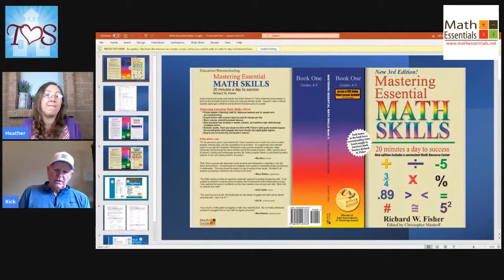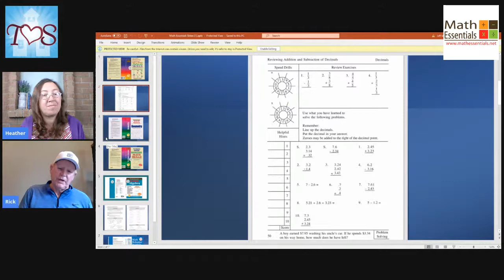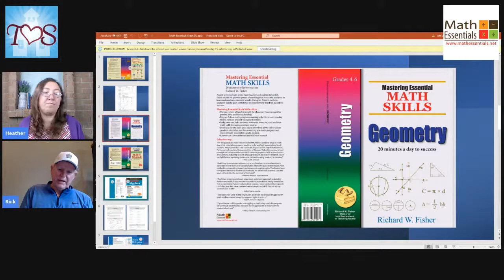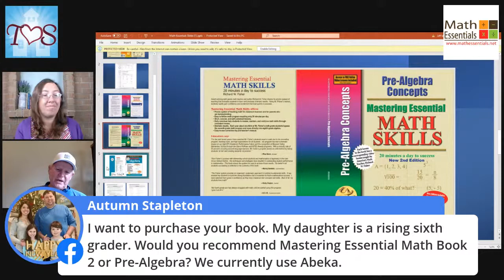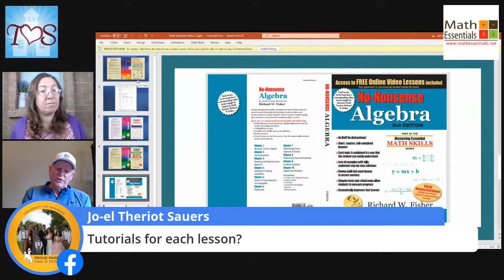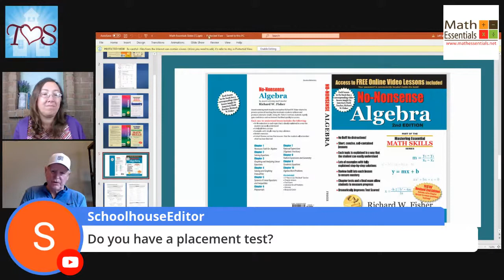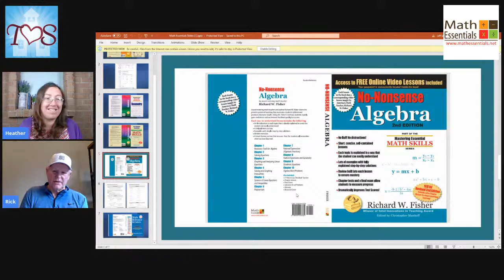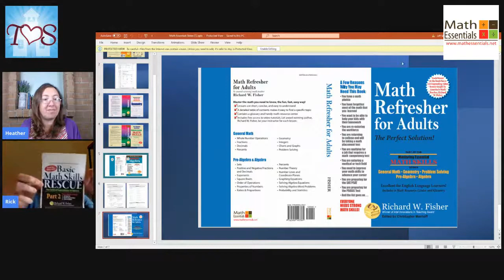Heather Interviews Rick Fisher, Founder of Math Essentials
Join us for our next installment of Homeschool Live as Heather interviews Rick Fisher, Founder of Math Essentials about his award-winning teaching strategies at 1 PM EST on Monday, January 18, 2021, on The Old Schoolhouse® Magazine's Facebook page!

Since graduating from San Jose State University with a B.A. in mathematics, Rick has devoted his time to both teaching and developing his unique, award-winning math materials. As a teacher, each year approximately one-half of his sixth-grade students would routinely bypass the seventh-grade math program and move directly to a high-powered eighth-grade algebra program. Rick is a winner of the prestigious “Intel Innovations in Teaching Award.” He also won the Glenn W. Hoffmann Exemplary Awards Program for all of Silicon Valley in California. Rick has developed a highly functional, easy-to-use, and easy-to-understand mathematics teaching system that produces amazing results—found in his books, DVDs, and the world-class online instructional program, AmericasMathTeacher.com. Many of Rick’s best-selling books include online video tutorials. Come and hear more about this exciting, tested, teaching strategy that produces dramatic results for students. Rick has literally transformed the math experience for thousands of students worldwide!